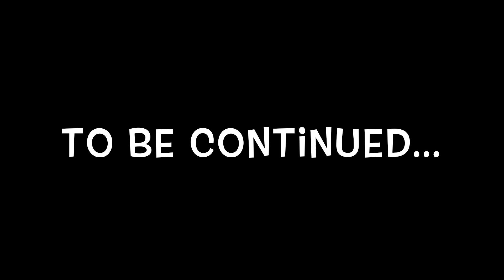Limbo w/Solo Part 6 - BUZZSAWS SUCK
Alright, guys, the gameplay of Solo playing Limbo is finally here. :D

Little Stanley(Solo) must journey across the land of Limbo to find his little sister. However, fierce dangers attempt to halt his passage...